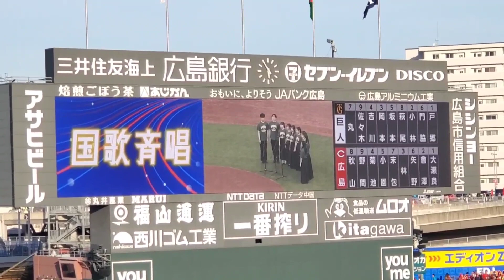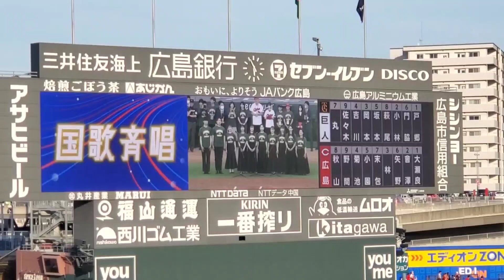20240517 かわいい！広島大学の学生による国歌斉唱【広島東洋カープvs読売ジャイアンツ】巨人戦@MAZDA Zoom-Zoom ｽﾀｼﾞｱﾑ広島･ﾋﾞｼﾞﾀｰﾊﾟﾌｫｰﾏﾝｽ